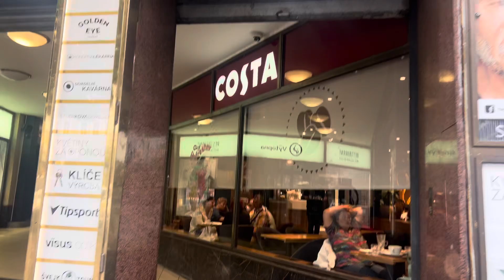Harley Davidson, Super Rally, Roadtrip, Prague, Czech Republic 🇨🇿 Day Ten, 19/05/2024